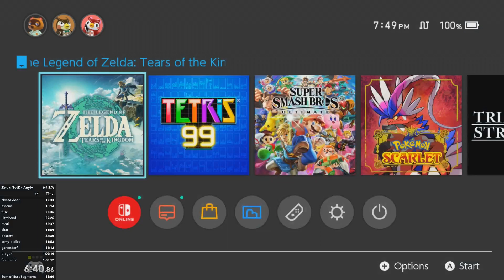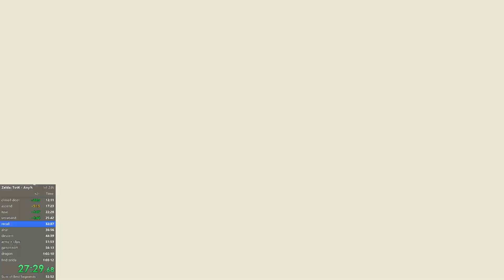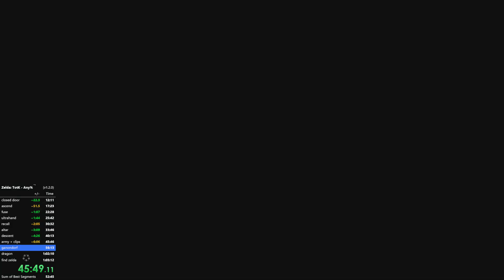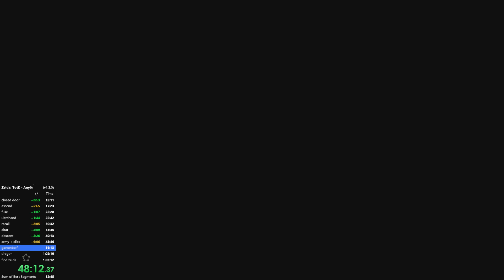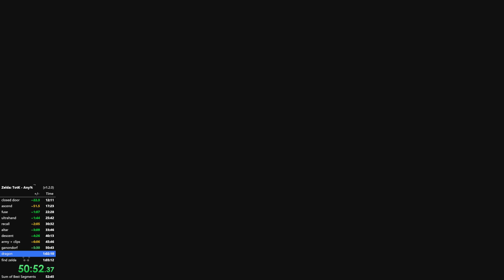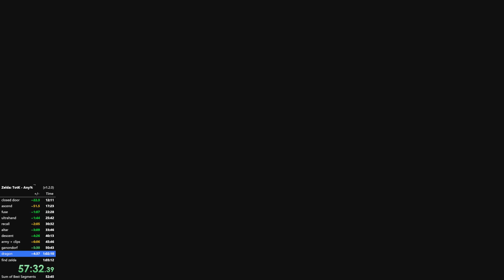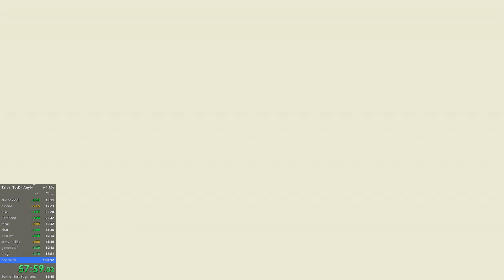totk any% (v1.2.0) in 58:51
now i can tell my friends i speedrun more than just tutorial island.

almost choked ganondorf p3. choked DD twice, but bareeeeely hit the 2 cycle. phew.